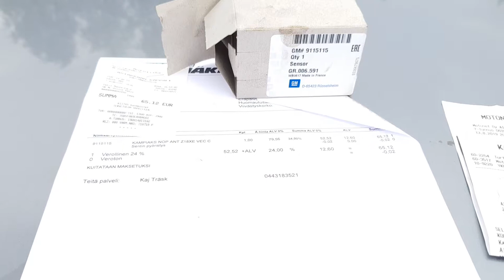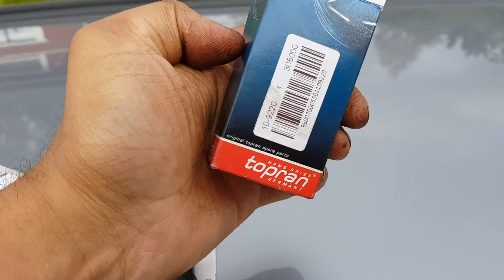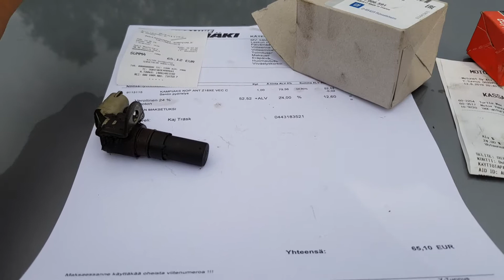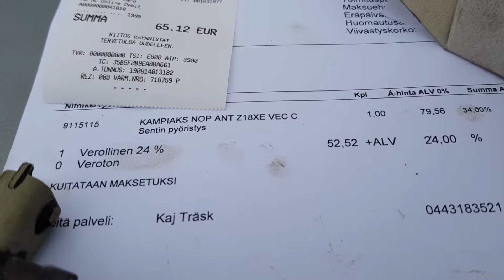Opel z18xe crankshaft position sensor and incompatible sensor brand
Toprun sensors do not work at least in Opel/Vauxhal cars. Dont spend your time and money with that brand.